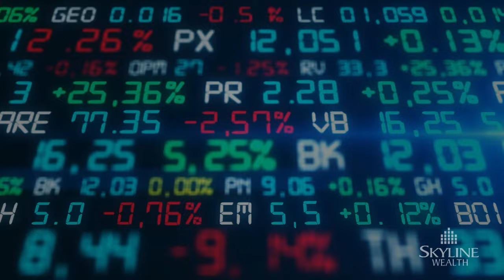Skyline Wealth Management - Apartment REIT: Investing in Canadian Multi-Residential Real Estate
Investing in REITs

Skyline Apartment REIT offers a unique investment opportunity in the Canadian real estate market, especially in a context where rising interest rates and supply shortages make home ownership increasingly unattainable.

The Skyline Apartment REIT focuses on institutional quality assets and aims to deliver historically stable returns and capital appreciation, positioning itself as a viable solution for investors facing the current challenges in the real estate market.